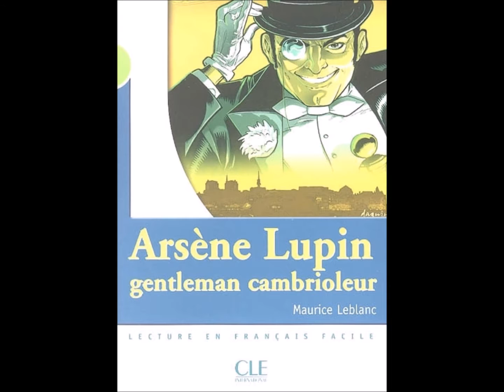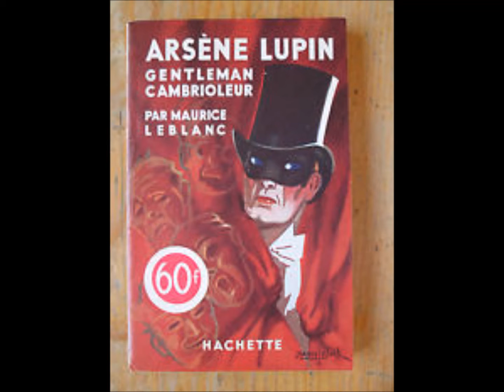GENTLEMAN CAMBRIOLEUR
Description